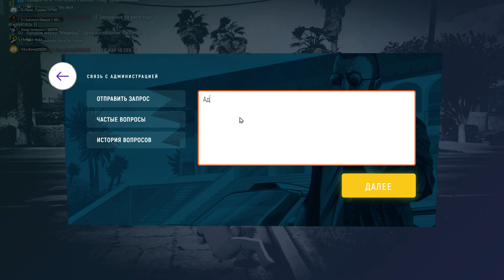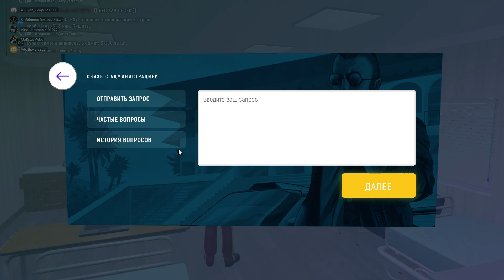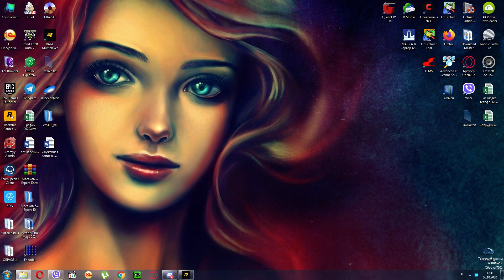Grand Theft Auto V Провокация и СК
Видео для репорта.